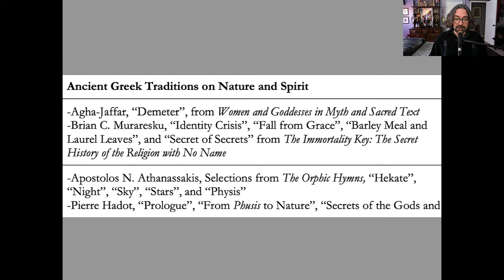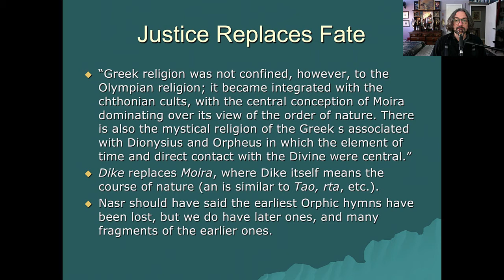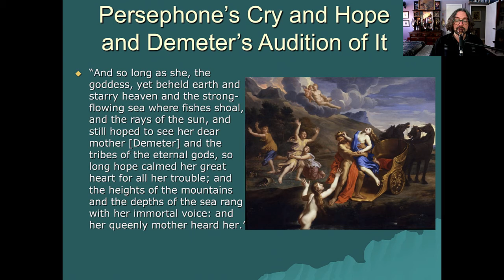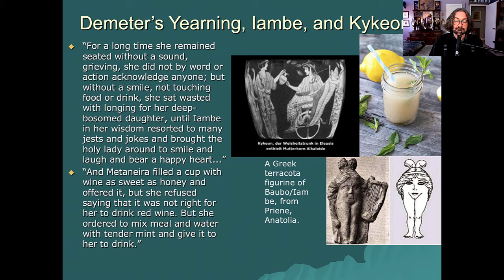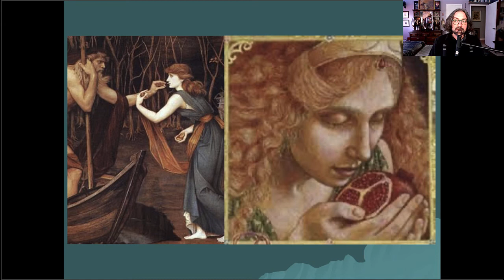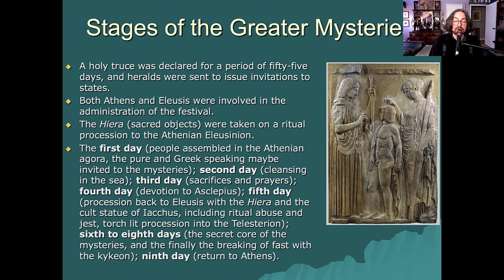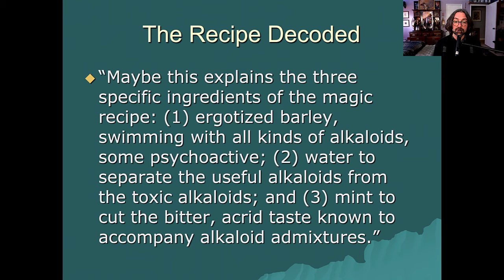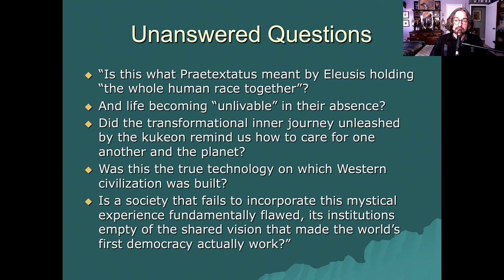Nature and Spirit in the Homeric Hymn to Demeter